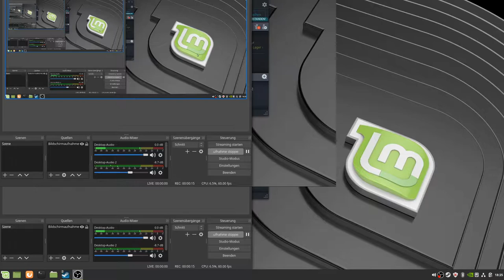Warftame 10: Weitere Kämpfe im All